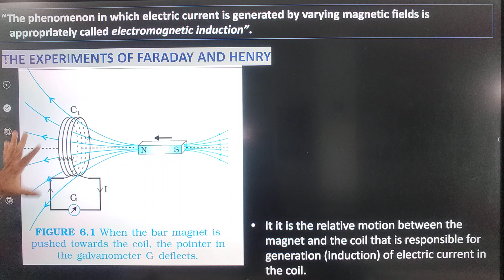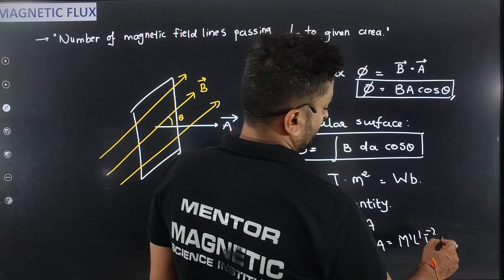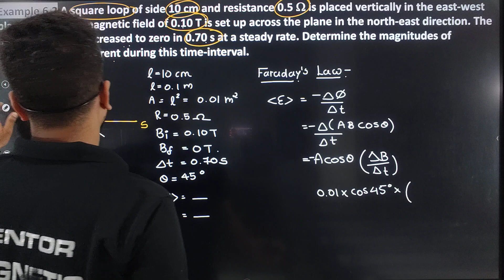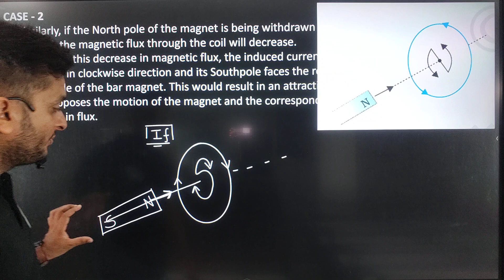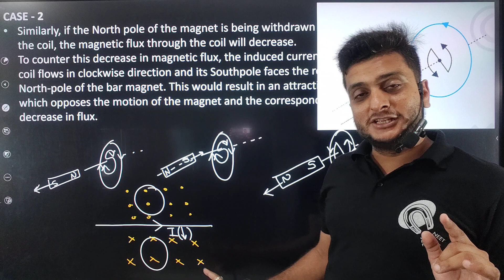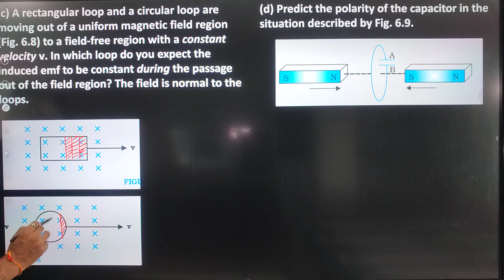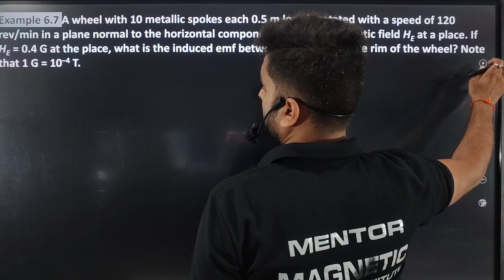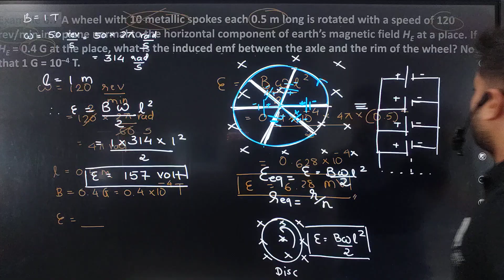Faraday's law|Lenz Law|Motional Emf|Electromagentic Induction|Physics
🖍️🖍️🖊️🖋️ Lecture Notes📒📒📝📝🗒️🗒️-

🟡☑️Play List☑️🟡

🎯🎯NEET CRASH COURSE - 30 days challenge🎯🎯

Timecode

00:00:00 - Introduction
00:01:03 - The Experiments of faraday and henry
00:08:12 - Magnetic flux
00:16:36 - Example - 6.1
00:19:36 - Example - 6.2
00:25:36 - Example - 6.3
00:30:55 - Lenz's law and Conservation of energy
00:47:49 - Example - 6.4
00:51:58 - Example - 6.5
00:57:30 - Motional Electromotive force
01:02:39 - Formula from Lorentz force
01:06:47 - Example - 6.6
01:15:25 - Example - 6.7